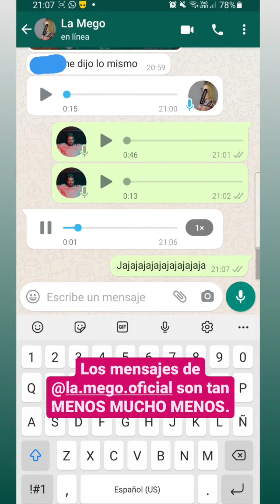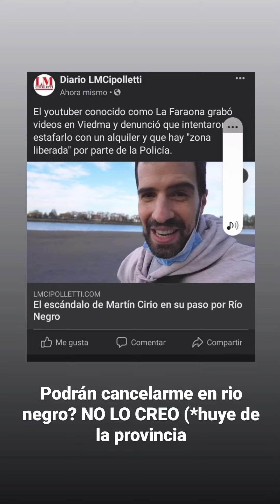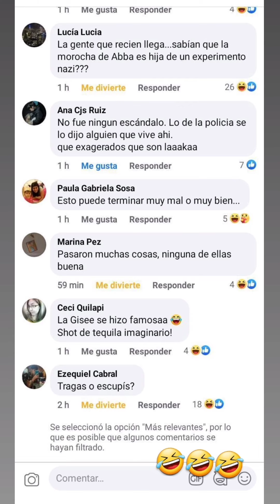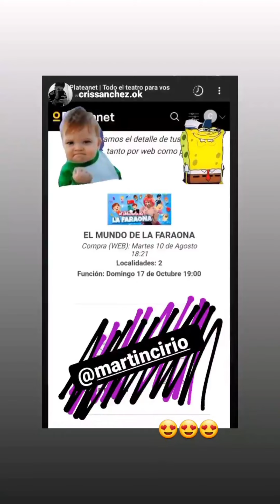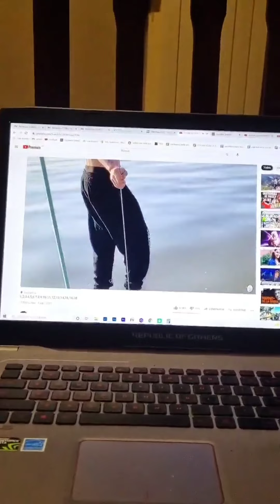LA FARAONA - HISTORIAS 09-10/08/2021